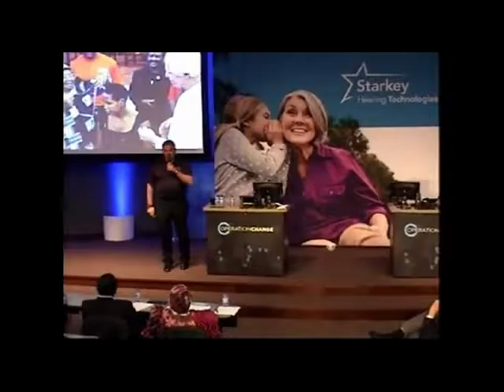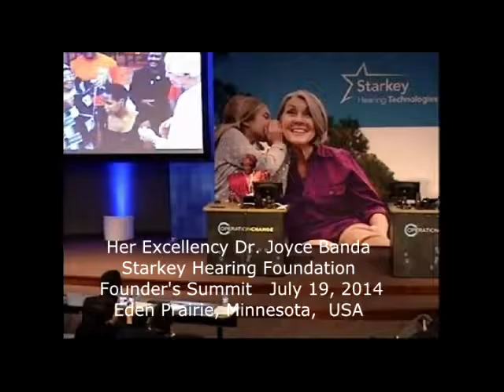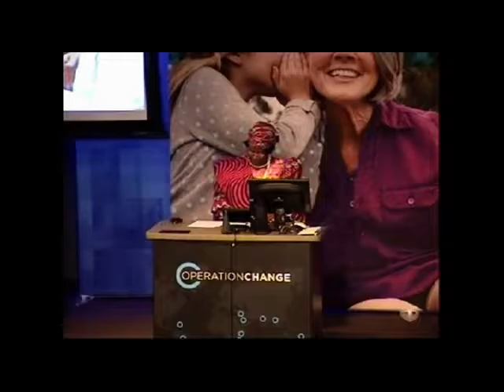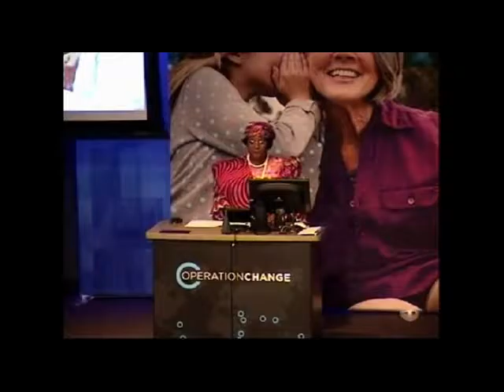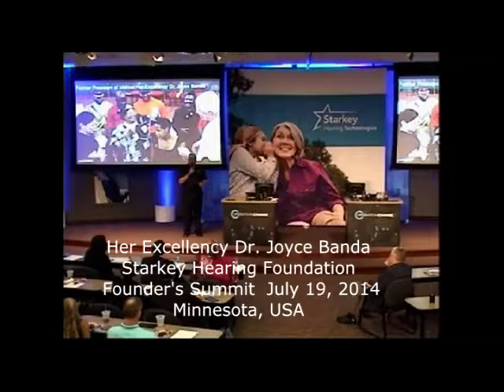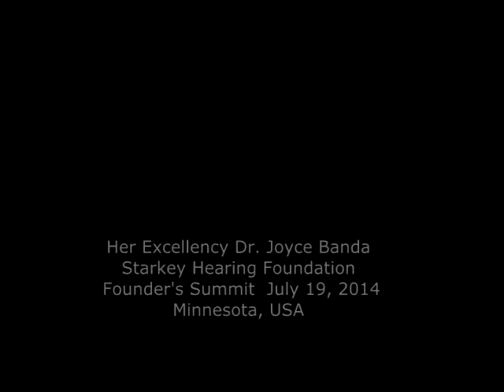Cashgate Scandal Malawi : A Great Source to Fill Vacant Jobs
Capital Hill Cashgate Scandal,Cashgate Scandal Malawi , Capital Hill Cashgate Scandal Officer , Massive Cashgate Scandal, Africanarguments Cashgate Scandal , African

Cashgate Scandal